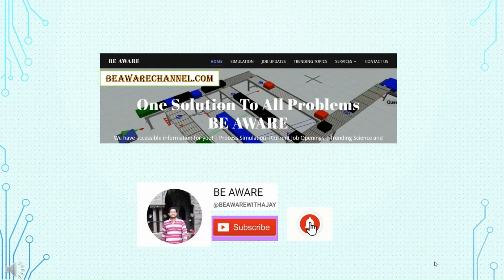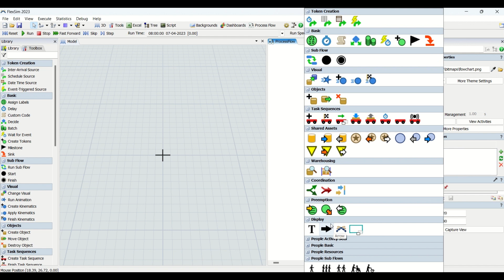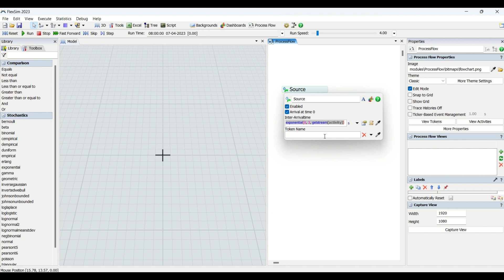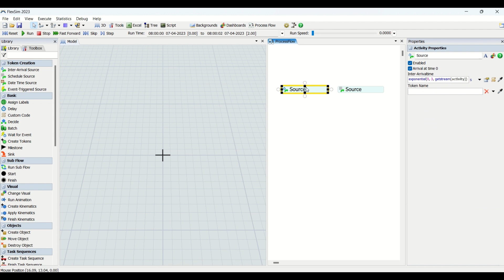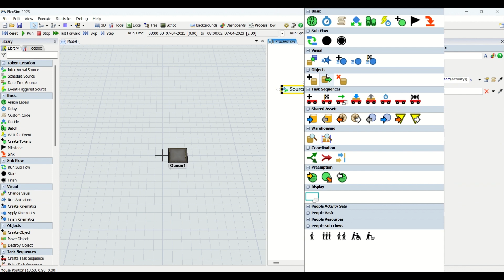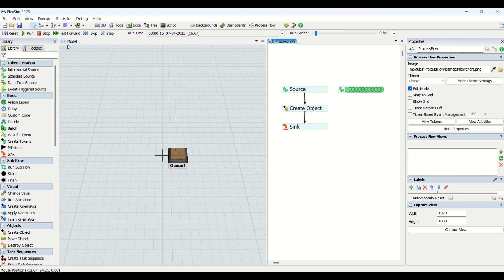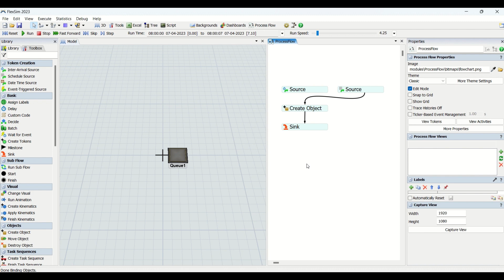How To Use Token Creation Source In Process Flow | Flexsim Simulation Process Flow Tutorial | Part 2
** India's First & Only Flexsim Simulation channel for detailed modelling tutorials **

In this tutorial we will be learning token creation process flow entities in detail and understand the use of process flow and conventional method.
This tutorial will help you understand interarrival and scheduled source.

we have bought you some of the exciting discount  !! Do check it out.

Write us your queries :-
1) In the comment sections at youtube